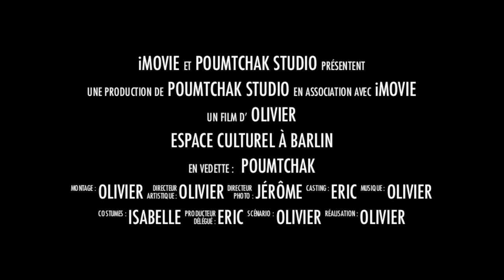Concert à Barlin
Vendredi 2 mai 2014 à 20h30 Espace Culturel de Barlin (62)